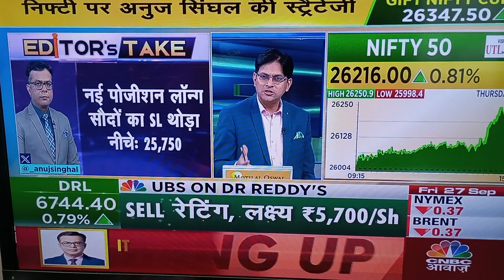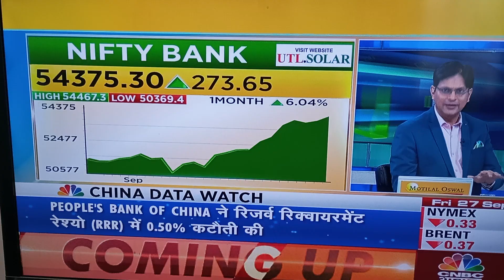anujsinghal cnbc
Anuj take on market fri 27 Sept